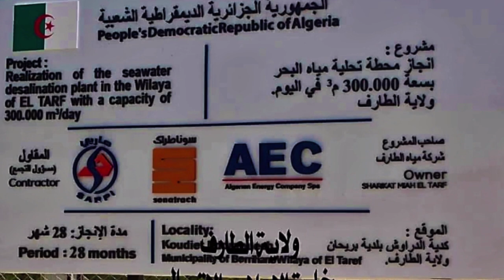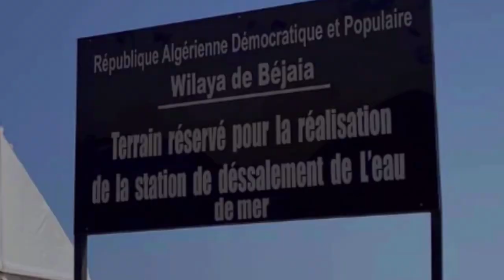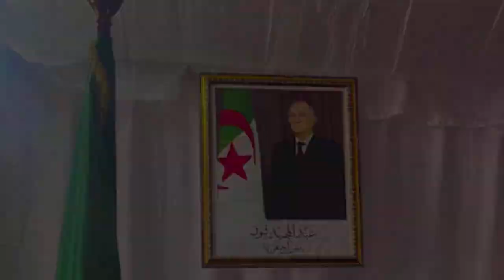الله أكبر👈 أنطلاق الأشغال بثلاث مشاريع تحلية مياه البحر بكل من بجاية بومرداس و طارف☝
DESSALINATION PLANTS IN ALGIERIA
MECTAA ORAN 500 000 M3 PER DAY
ALGIERS 200 000+60 000 + 60 000 +60 000 M3 PER DAY
BEJAIA 300 000 M3 PER DAY U/C
BOUMERDES 300 000 M3 PER DAY U/C
TAREF 300 000 M3 PER DAY U/C
SKIKDA 250 000 M3 PER DAY U/C